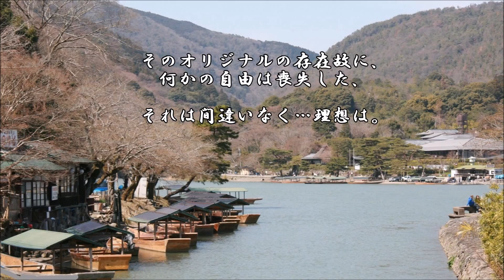ショートサーキット出張版読み上げ動画1308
「なんでショッカーは怪人３０人くらいでボコにしない」のか？
現実の壁として「その状況が創れない」理由は、物理的な話で。

素材著作
風景